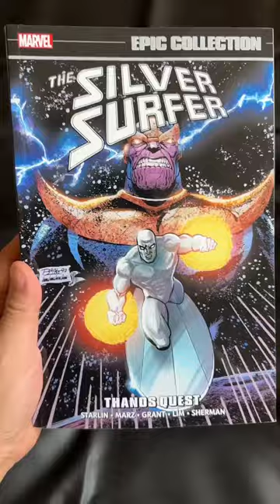COMICS THAT NEED MOVIE ADAPTATIONS 🎥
Today, I compiled a list of Comic Books I'd love to see adapted into Movies!
Something is Killing the Children, Nocterra, Batman the Court of Owls, Wolverine Madripoor Nights, and the Jim Starlin Silver Surfer Era.

What comics would be on your list?

Musician: @iksonmusic